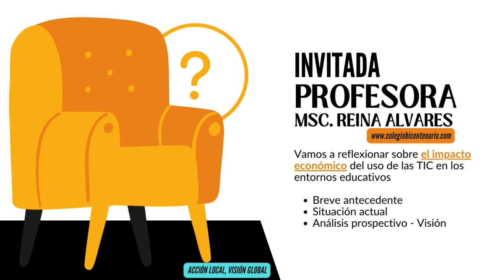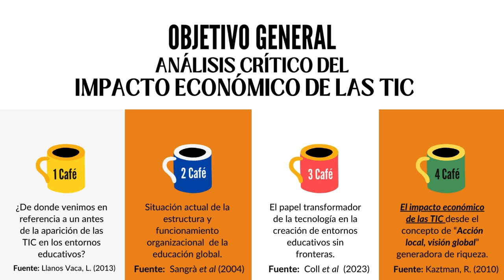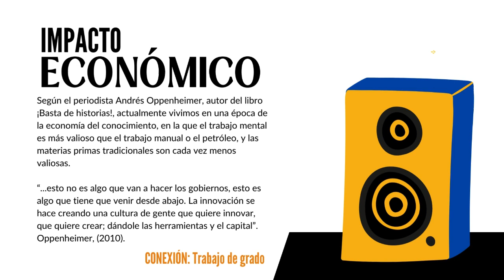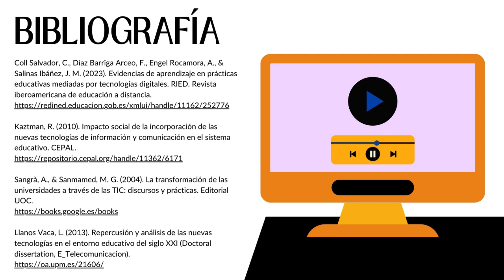IMPACTO DE LAS TIC Y GLOBALIZACIÓN: MSc CARLOS RIVAS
Subproyecto: Las TIC en los sistemas educativos